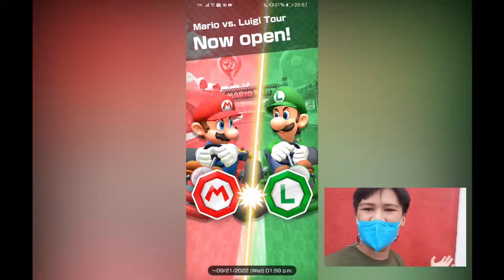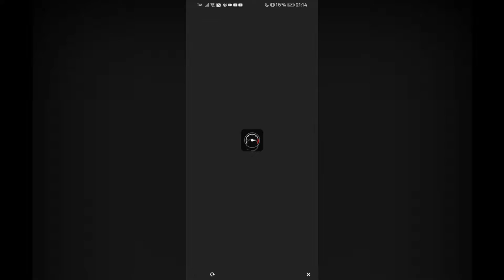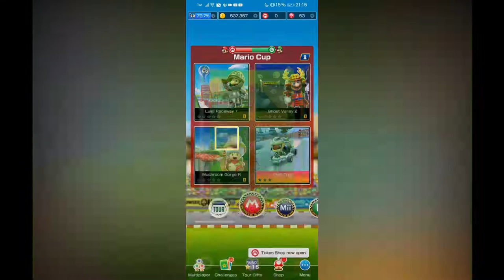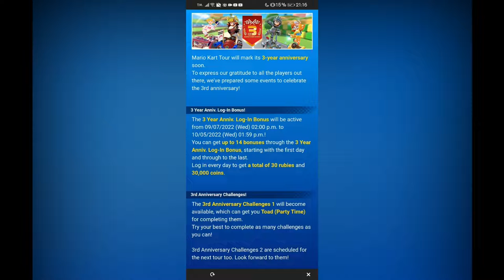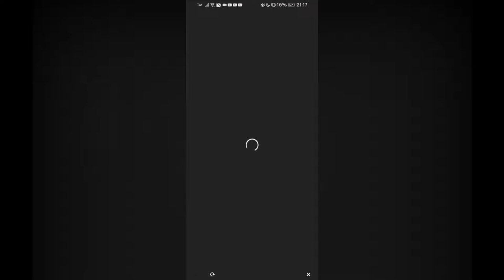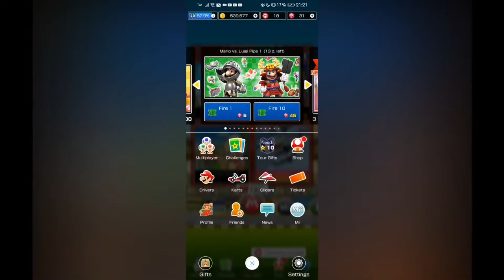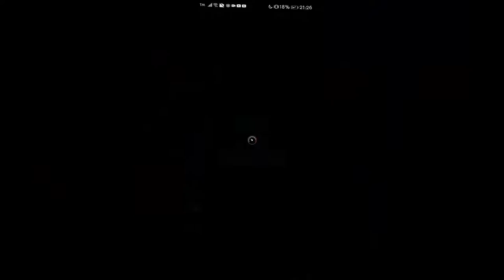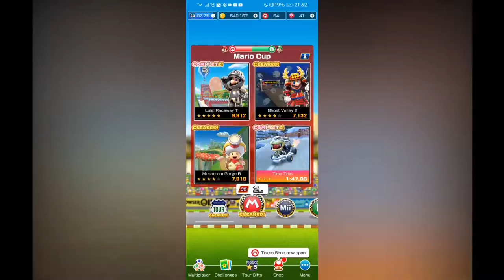Rebanse: The Rally! (The New Mario vs. Luigi Tour Part 1 | TeamRallyVlog)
Welcome to the rematch of the TeamRallyVlog between Team Mario and Team Luigi of the Mario Kart Tour, with me, Paul Emmanuel Habaradas, aka Paul Power!

Will Team Luigi finally deserves a win? Or will Team Mario go on a hot streak? The TeamRallyVlog is on! Let the clash begin! (Oh, and btw, don't tell me who won the team rally until Season 4, Vlog 1 has posted)

Copyright: GOLOVACH, VOLODYMYR
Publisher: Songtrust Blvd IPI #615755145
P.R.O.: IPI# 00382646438